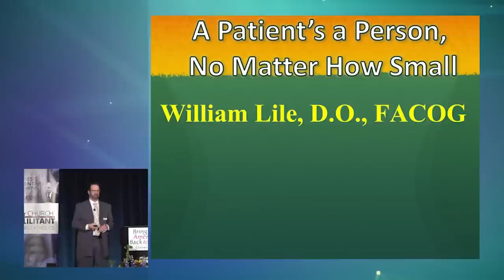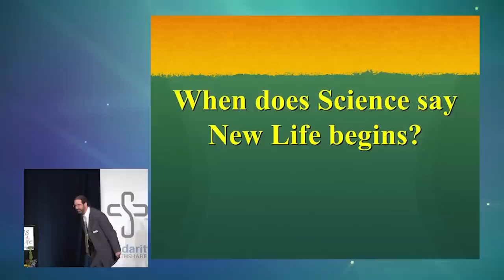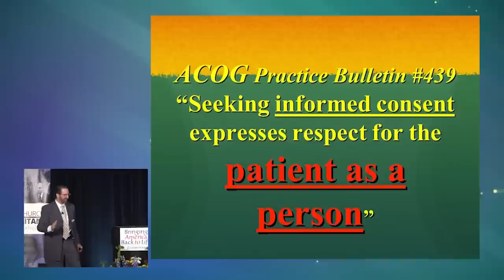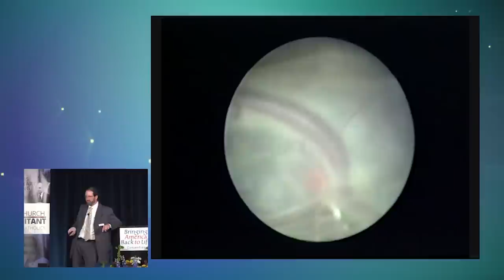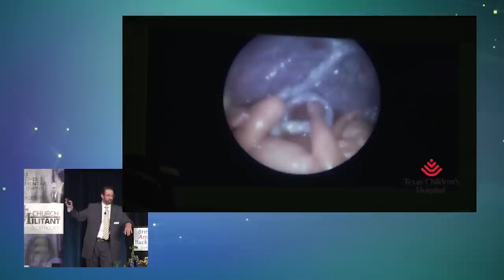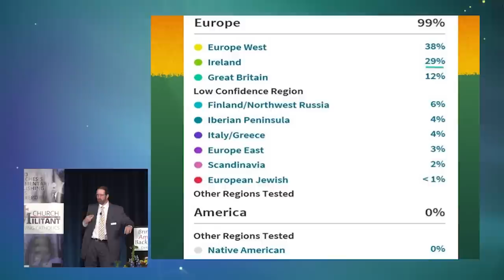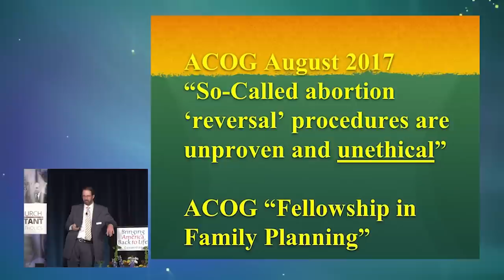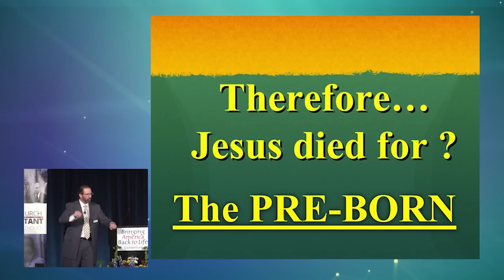Best of 2022: A Patient is a Person, No Matter How Small - Dr. Bill Lile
Dr. Bill Lile poses this question: if a fetus can have surgery and survive, doesn’t that make him or her a patient? And isn’t a patient a person? In this fast-moving presentation, Dr. Lile outlines the medical aspects of the pro-life position. He describes the moment of conception, the life-saving benefits of fetal surgery, and the benefits of ultrasound technology.